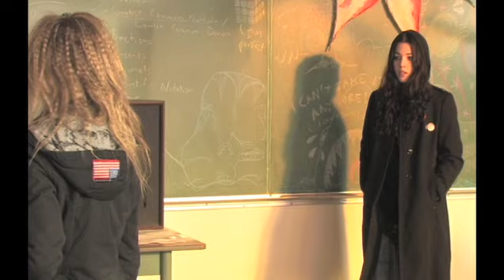Three Kings First Look: Olivia Thirlby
In What Goes Up, Thirlby plays Tess, a teenager struggling with the concept of how individual experiences shape our view of the world. In this clip, complete with scenes from the movie, Thirlby shares personal insights about the film and what it is like working with Steve Coogan, who plays Campbell Babbitt. (copyright owner)